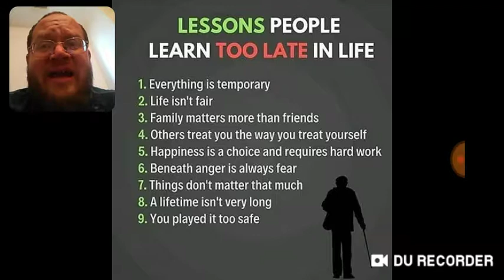Lesson People Learn Too Late In Life - DTMP Drama Alert